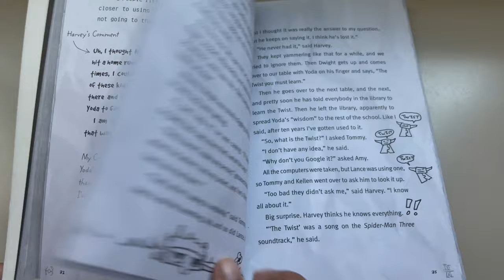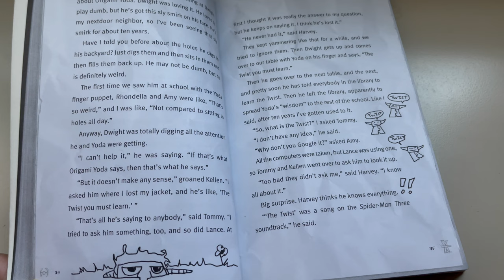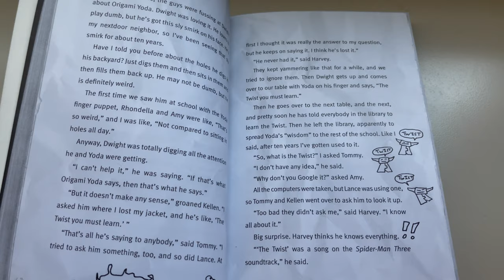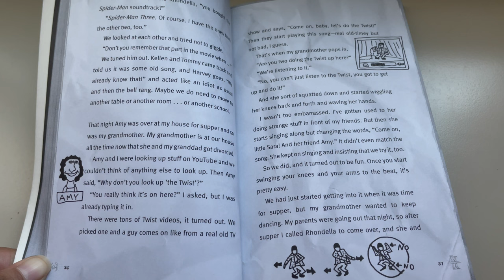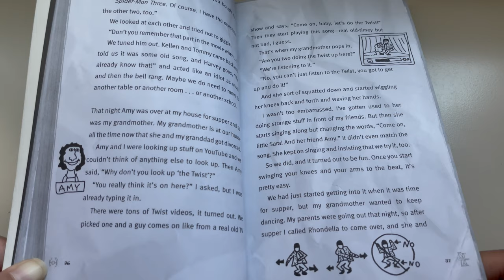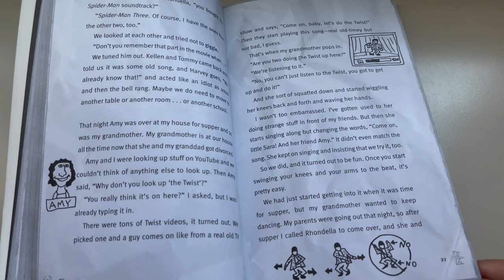THE STRANGE CASE OF ORiGAMi YODA: Chapter 5 - Tom Angleberger | Read Aloud 📚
📚THE STRANGE CASE OF ORIGAMI YODA📚
✦Written and illustrated by Tom Angleberger

Reading aloud chapter 5: Origami Yoda and the twist from the book THE STRANGE CASE OF ORIGAMI YODA by Tom Angleberger